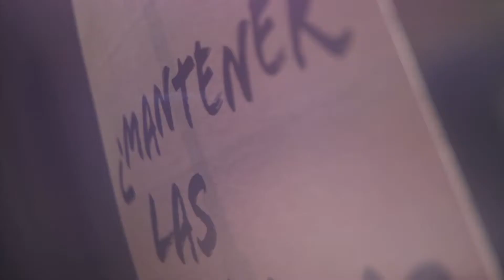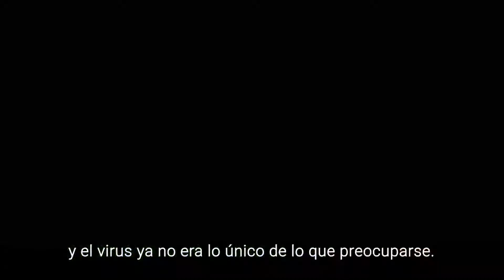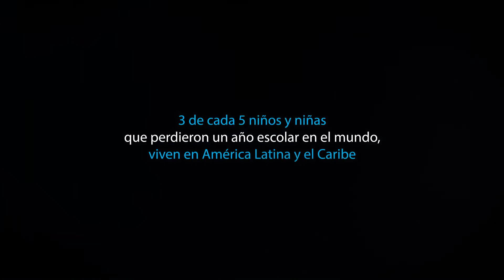¿Es más riesgoso reabrir las escuelas o mantenerlas cerradas? | UNICEF RD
Los cierres prolongados de las clases tienen consecuencias muy negativas para el aprendizaje y el bienestar de los niños, niñas y adolescentes. Los más vulnerables y los que no pueden acceder al aprendizaje a distancia corren un riesgo mayor de abandonar permanentemente la escuela.⁠
¿Cuánto tiempo se detendrá la educación de los niños, niñas y adolescentes?

El canal oficial de YouTube de UNICEF República Dominicana ofrece las últimas actualizaciones de noticias de primera línea, documentales, llamamientos de celebridades, y más sobre nuestro trabajo para hacer realidad los derechos de cada niño y niña.